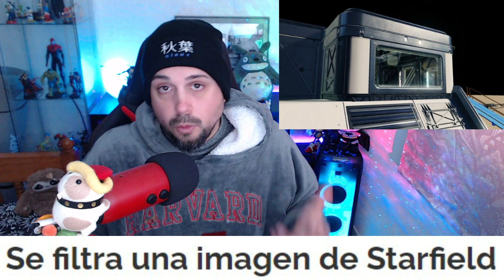✅ 4 JUEGAZOS que DEBES SABER | STARFIELD busca el HYPE | Forspoken CIERRA | ps5 xbox game pass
Square Enix cierra el estudio de Forspoken: 0:27
Filtrada nueva imagen de Starfield: 1:16
Beyond Good and Evil 2 es un DESASTRE TOTAL: 2:07
4 JUEGAZOS que deberías SABER: 2:51
Diablo 4 y las clases que podremos jugar en la BETA: 4:16
El nuevo PARCHE de Pokémon Escarlata y Púrpura NO ARREGLA la optimización: 4:35
Códigos NUEVOS de REGALOS MISTERIOSOS de Pokémon: 6:06

💥*PUNTOS A DESTACAR DEL CANAL *💥

✔1º Lo primero de todo es dejar claro que este canal está totalmente creado para que nos podamos divertir entre tod@s, sea cual sea la temática a tratar, todos somos bienvenid@s.

✔2º Lo segundo más importante es que siempre se va a intentar tener una comunidad limpia, y en absoluto tóxica, por lo que cualquier conducta discriminatoria e hiriente hacia una persona será castigado con un toque de atención, y en el caso de reincidir se actuará de forma rotunda con una expulsión de forma permanente. Aquí tod@s somos iguales independientemente de la religión, raza, u forma de pensar. Cada un@ es de su padre y de su madre, por lo tanto, respeto.

✔3º Con este tercer punto quiero aclarar que el canal va 100% de videojuegos, y todo lo que rodea a su mundo. Obviamente trataré algún que otro vídeo sobre temática más personal, opinión, crítica, o simplemente algún que otro unboxing que pueda ser de interés público, y por lo tanto deba otorgarle su momento de gloria en un vídeo.

✔4º El cuarto punto es el más importante de todos, y va directamente a vosotr@s. El canal lo hacemos entre tod@s, y quiero que lo tengáis muy en cuenta. Cada uno de vosotr@s aportáis vuestro granito de arena, da igual lo pequeño que sea, todos sois muy importantes para seguir creciendo juntos. Así que gracias, gracias por estar ahí, sois la p*** po***  xD.

✔5º Quinto punto, y último. Quiero dejar claro que el canal para mí es simple ocio, en ningún momento me quiero obsesionar, ni pretendo ser alguien en Youtube. Simplemente quiero compartir mis momentos con vosotr@ y tener un pequeño rincón pequeñito para divertirnos juntos, ya que me alegra saber que al otro lado de la pantallita ahí estaréis para vivirlos conmigo.

❤Gracias gente. Os quiero❤ 👉👈😊